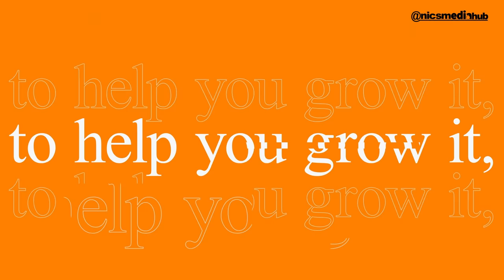She Almost FAILED! She is teaching How She BUILT Her Dream Business - Episode 33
Episode 33 - Meet Samira Mohammed, The Brain behind Meera Kollection providing the best and quality modest wear. They deal in Abayas, kaftans, hijabs, veils, kimonos, Perfumes, and other quality Fabrics at Ashale Botwe, Accra. She shares how she got started and how she has been able to survive some of the entrepreneurial hurdles, Watch her explain!

Production:
@nicsmediahub - A digital branding & Communication firm
Book & use Our Studio | Photoshoots | Video shoots | Websites | Mobile Apps | Digital Marketing | Branding